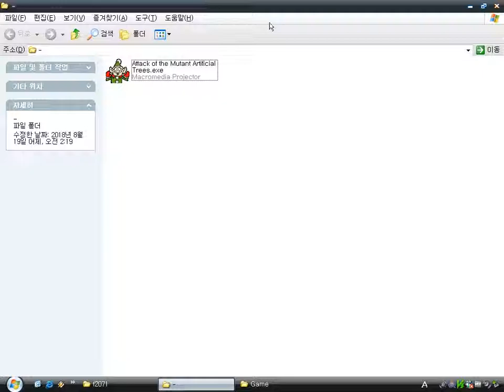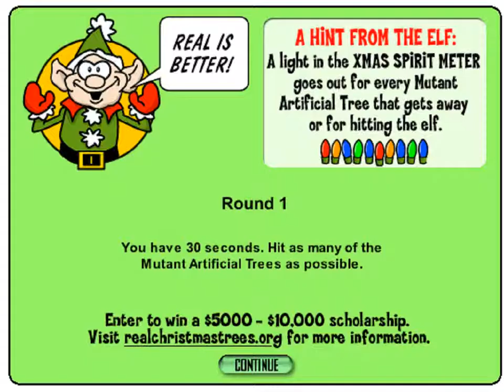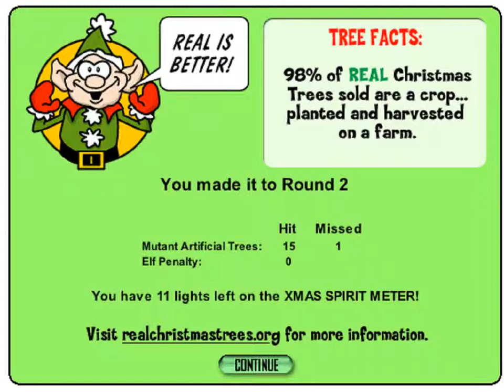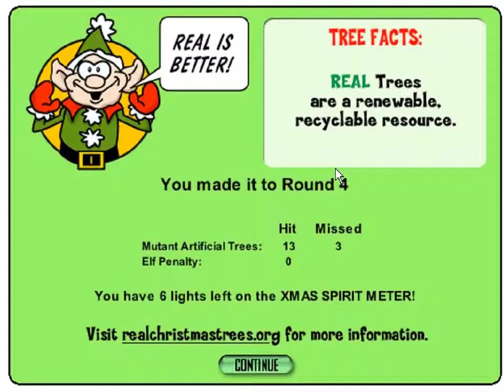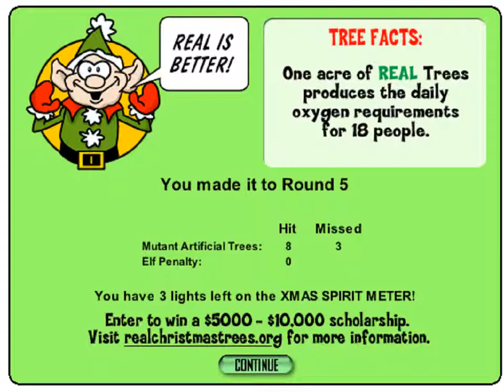Attack of the Mutant Artificial Trees v1.08 (Windows game 2004)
Attack of the Mutant Artificial Trees is a simple mini shooting game by KewlBox, Blockdot.
The object is to hit as many of the Mutant Artificial Trees in a 30 second round as possible.

Don't aim at elves.
If you throw a snowball at the elf, your x-mas spirit meter value decreases.